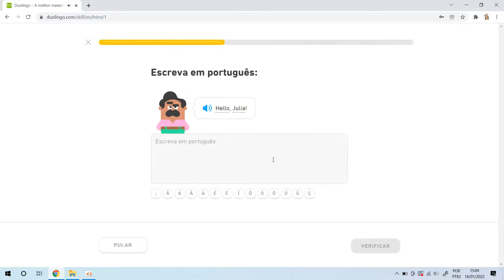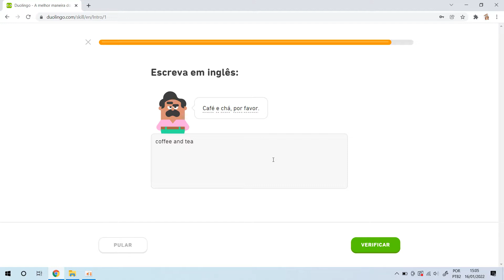Zerando duolingo, Introdução vídeo 13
Aqui você acompanhará toda a minha jornada no duolingo, resolvendo todos os exercícos e apraticando de maneira simples e fácil. Busco desenvolver as minha habolidades no idioma Inglês.

Se busca aprimorara o seu nivel no idioma inglês, acesse o link abaixo e confira o conteúdo que estou desenvolvendo: